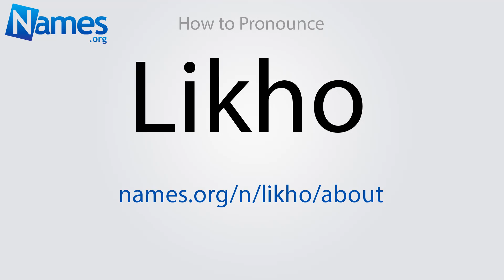How to Pronounce Likho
This video shows you how to pronounce Likho. Record your own pronunciation, view the origin, meaning, and history of the name Likho